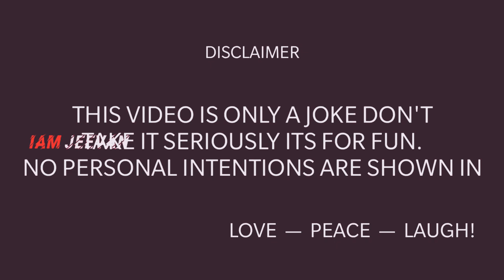Funny video//funny girl video//comedy video